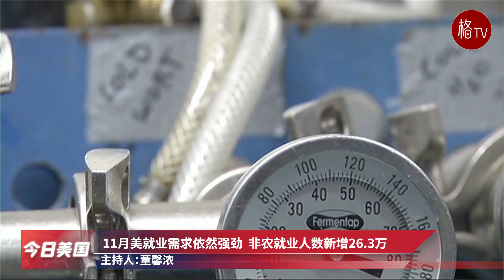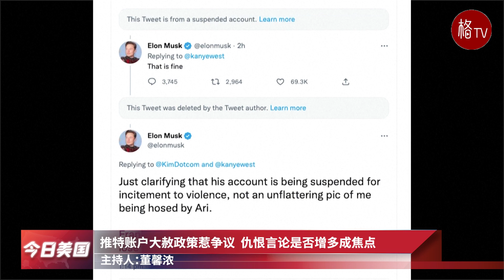90多万移民加入美国国籍；得州离奇撞车事故 肇事者竟是一只狗【今日美国】120222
拜登紧急签署法案  美逃过铁路大罢工
美援乌武器装备损耗大  拟从中东调配防空系统
11月美就业需求依然强劲  非农就业人数新增26.3万
索赔金额高达270亿美元  罗布小学幸存者集体兴讼
90多万移民成为美国公民  2022财年入籍人数创14新高
推特账户大赦政策惹争议  仇恨言论是否增多成焦点
得州发生离奇撞车事故  驾车肇事者竟是一条狗